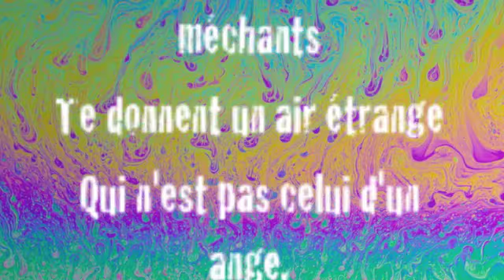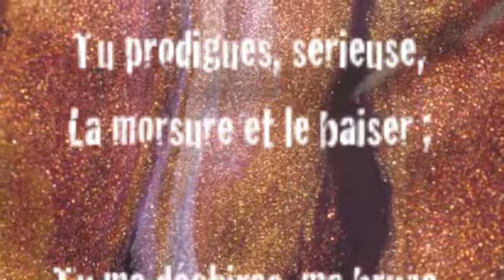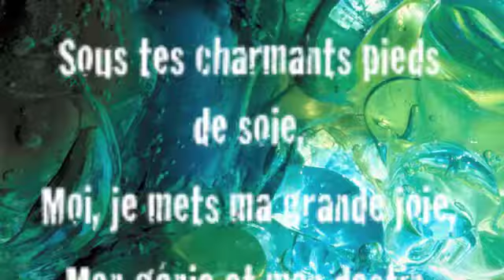charles Baudelaire "chanson d'après-midi ".m4v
music penn